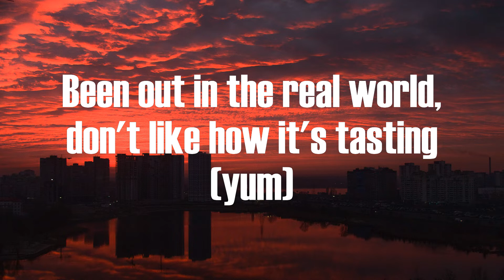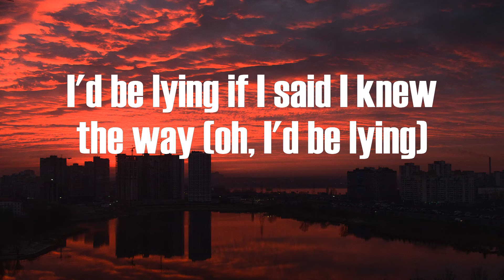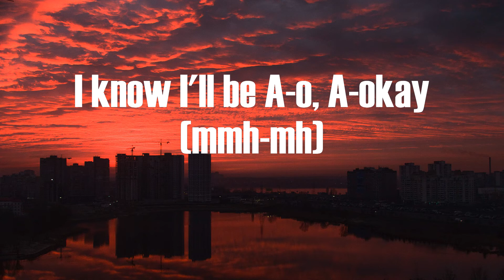Tai Verdes - A-O-K (Lyrics)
A-O-K Tai Verdes

Doesn't this guitar sound so good?
Mh, mh-mh
So sweet
Living in this big blue world
With my head up in outer space
I know I'll be A-o, A-okay
When I see trouble come my way
I be making lemonade
I know I'll be A-o, A-okay (mmh-mh, yeah)
Hey little lady, I know you're feeling crazy (woo)
All your other friends are busy making them babies (ew)
Been out in the real world, don't like how it's tasting (yum)
Let me change your mind with my little old saying (what?)
Two-four-six-eight, who do we appreciate?
Put some sugar in my water (yeah) 'cause we making Minute Maid (woo)
Fuck all the hate (uh), do a shimmy-shake (oh)
Throw a middle finger up down the interstate
Living in this big blue world (world)
With my head up in outer space (outer space)
I know I'll be A-o, A-okay (A-okay)
I know I'll be A-o, A-okay (mmh-mh)
When I see trouble come my way (my way)
I be making lemonade (lemonade)
Naa, na-na-na-na-na-na (A-o, A-okay)
I'd be lying if I said I knew the way (oh, I'd be lying)
I just eat shit and pretend that it's gourmet (ooh, la, la)
I've had terrible, horrible, no-good, very bad days
But I'm a G, can't you see that I will always be, uh-uh A-okay?
Uh-uh A-okay
I'm gon' be, uh-uh A-okay
You gon' be, uh-uh A-okay
We gon' be, uh-uh A-okay
Sugar, sugar
Living in this big blue world (blue world)
I know I'll be A-o, A-okay (A-okay, what?)